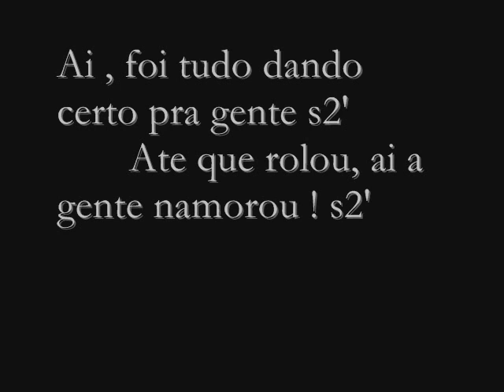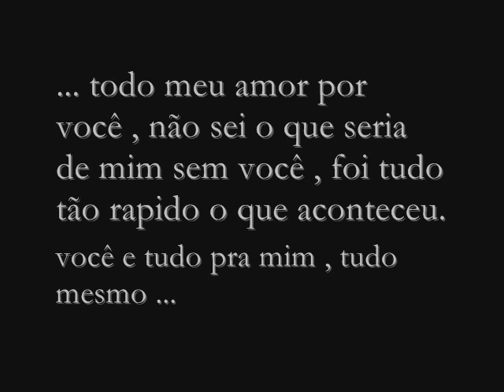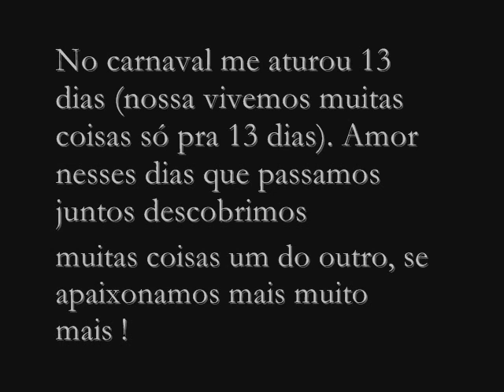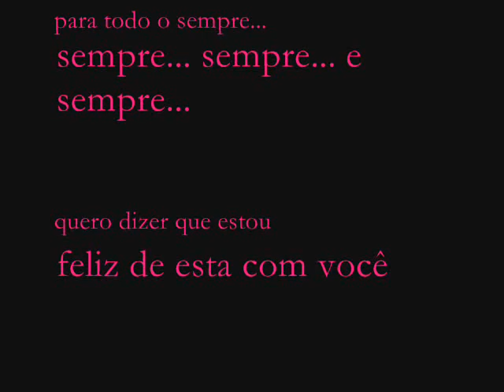Te amo Namorido s2'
- eeeeba 2 meses já *-*